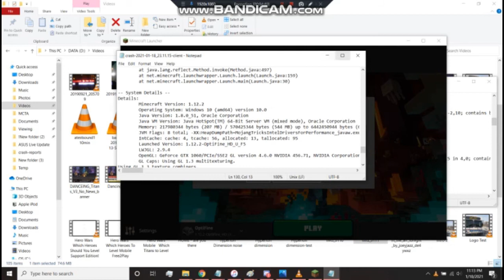Hypixel Skyblock Ice Walker/Goblin Crash Bug + Toxic Player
Hypixel Recently released the Dwarven Caverns to much hype but soon after I Started Crashing at random When I was Near Goblins and/or Ice Walkers. When I was Given a Commission to kill 200 Ice Walkers I decided to record to see if I catch the crash on video. In the process I also Encountered a toxic player that looked like they had Kill Aura who got mad at me for not letting him/her hog all the ice walkers to themselves and started a chat fight in which I crashed while making my argument in the first clip. Not bothering to officially report the player.

[WARNING!!!] The following video is made for a general audience over the age of 13. Content may not be suitable for kids under the age of 13. Parents should be held accountable for what their children watch, not content creators. This warning message will remain until YouTube gets their act together and uses some REAL common sense.